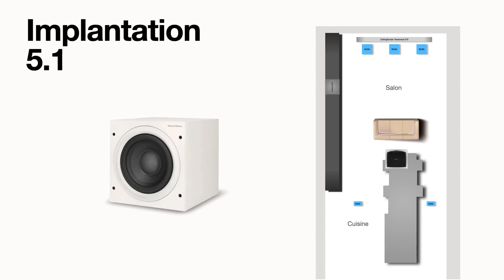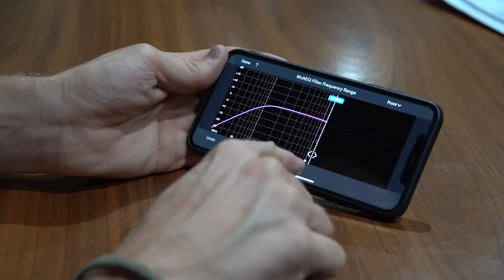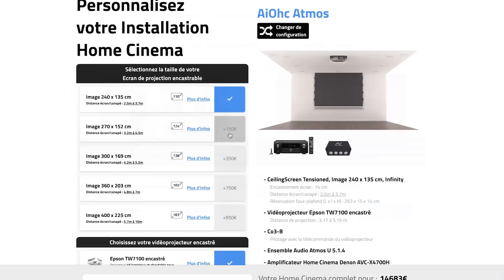🇧🇪 Configuration d'un système Home Cinema 5.1 **BELGIAN EDITION** 🇧🇪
- Notre article de blog sur les contenus à diffuser sur votre Home Cinema

Ampli Home Cinema @Denon et projecteur @epson france.

00:00:00 Configuration Home Cinema en Belgique

00:00:37 Description de l'installation Home Cinema

00:02:11 L'implantation Home Cinema

00:02:49 Connecter les câbles audios sur l'ampli Denon

00:03:22 Le câble mono RCA pour le caisson de basses

00:04:23 Le câble hdmi en fibre optique

00:04:52 La hauteur de toile de projection

00:05:43 L'application de calibrage audio multiEQ